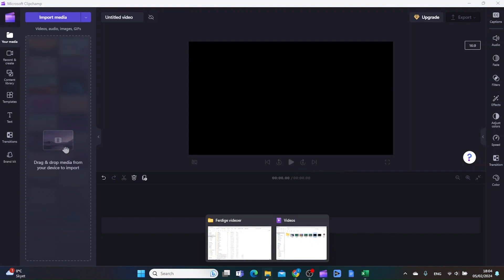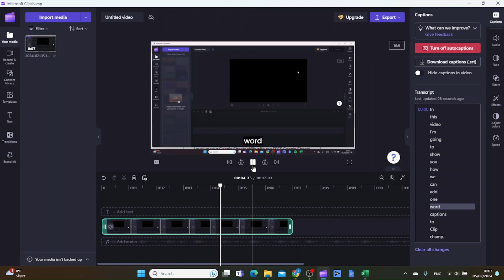How to add one word auto captions in Clipchamp - (Complete Tutorial) 2025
How to add one word auto captions in Clipchamp

In this clipchamp video editing tutorial I show you how to add one word auto captions in Clipchamp, step by step.  To add subtitles to video is a really easy process inside clipchamp, but in order to add one word auto captions you need to do a little trick, which I show you in this video.